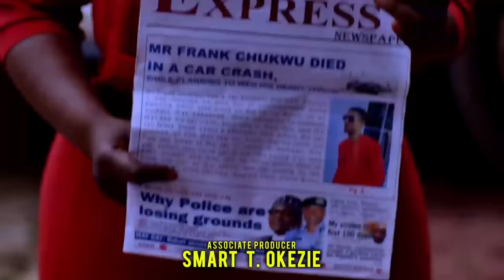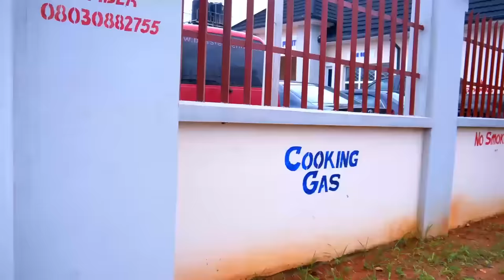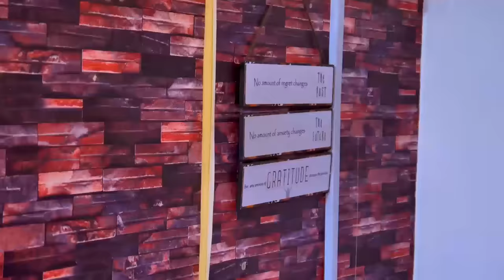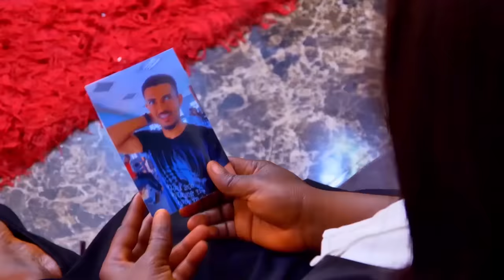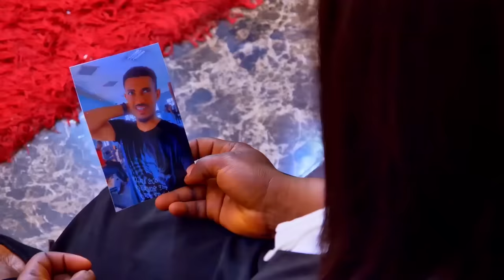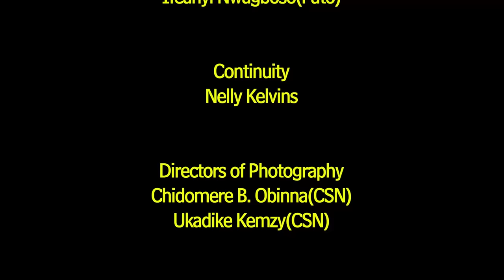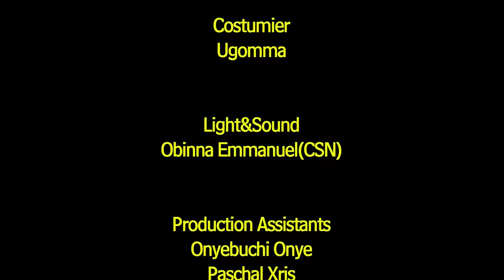LOVING THE RIGHT ONE (FULL MOVIE) RAY EMODI, DESTINY ETIKO & LIZZYGOLD, LATEST NOLLYWOOD MOVIE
LEGAL SEDUCTION (Full Movie)